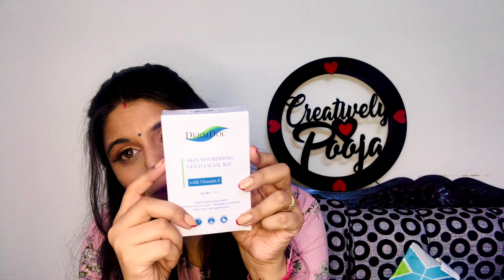Affordable makeup products purpllehaul | CreativelyPooja | V#10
This video is about affordable makeup products purplle haul